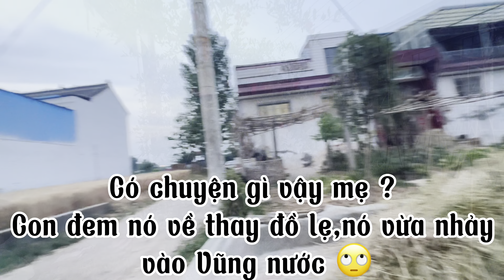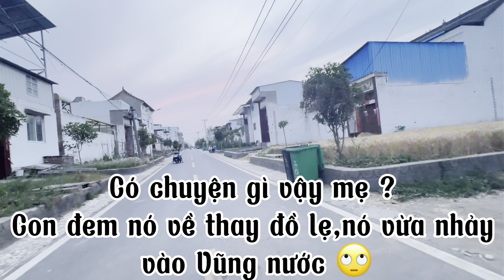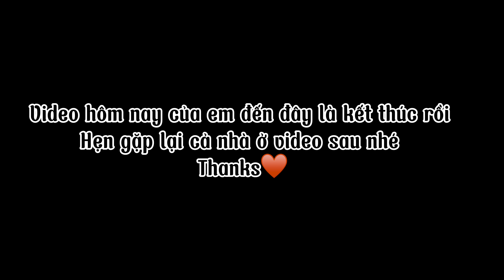345/Dâu Việt cạn lời vì mẹ chồng để cháu rơi Vũng sình,một ngày của DV tại nông thôn Trung Quốc